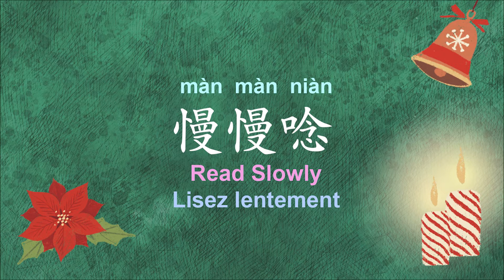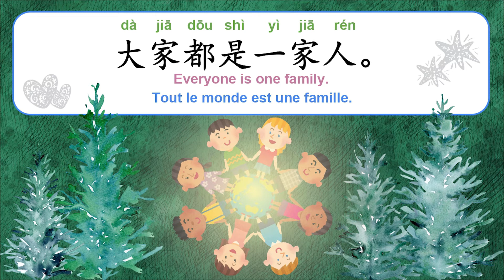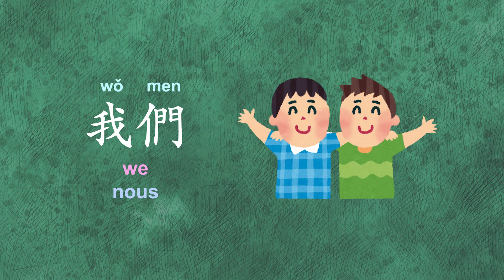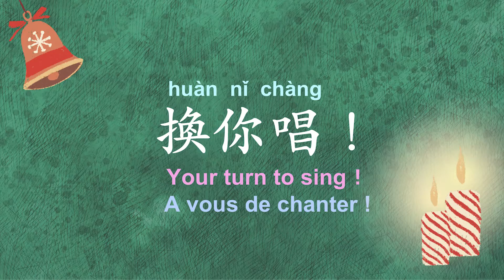【Smap｜Song｜兒歌】Peaceful Christmas Eve｜平靜的聖誕夜｜Veille de Noël (Slow Chinese Reading + Vocab + Singing)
What do you all remember about Christmas Eve? What is your usual celebration? Do you pray for peace and love?

大家記憶裡的聖誕夜是怎麼樣的呢？你都怎麼慶祝呢？你會祈禱世界能有愛與和平嗎？歡迎留言讓我們知道！

Quels sont vos souvenirs de la veille de Noël ? Quelle est votre célébration habituelle ? Priez-vous pour la paix et l'amour ? N'hésitez pas à laisser un commentaire et à nous le faire savoir !

0:00 Intro to the Story
0:08 Read Slowly
1:24 Vocabulary Practice
2:13 Sing with normal speed